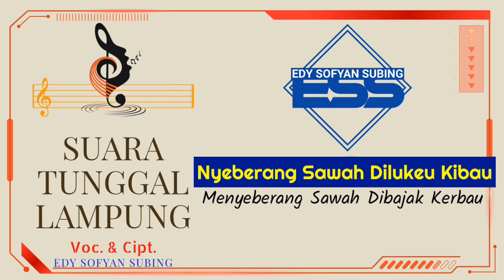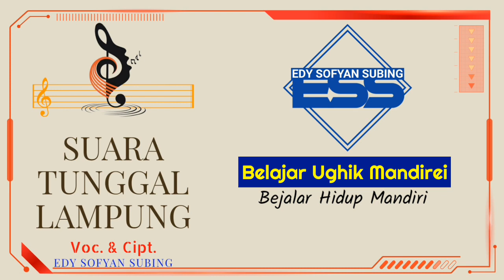Suara Tunggal Lampung Abung Anak Rantau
Boleh Repost Jangan Lupa Ketik Tagar 👉edysofyansubing Dan
Tag @edy_sofyan_subing1983